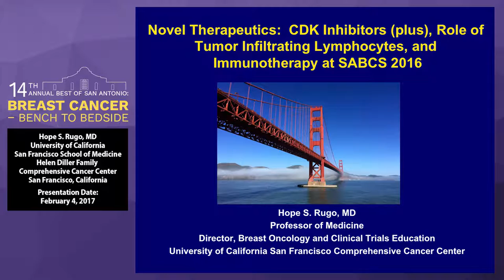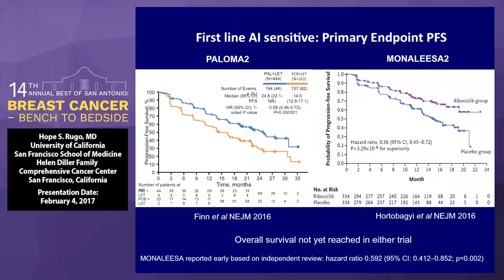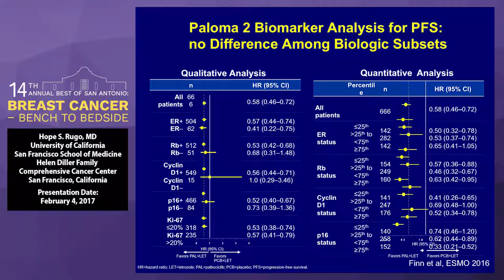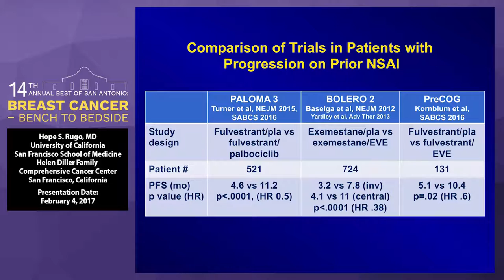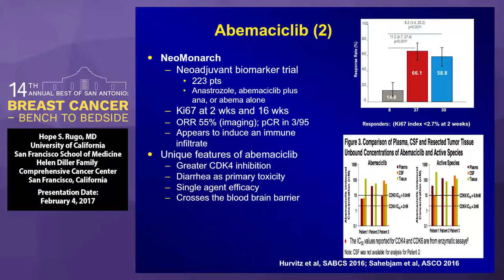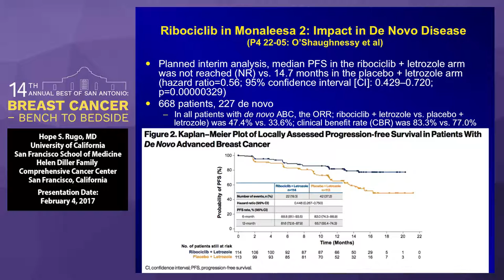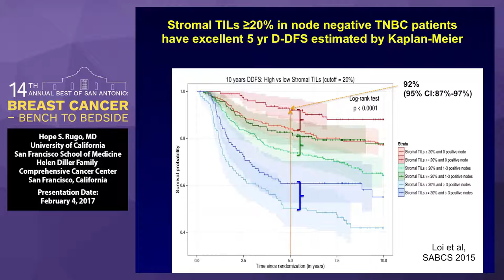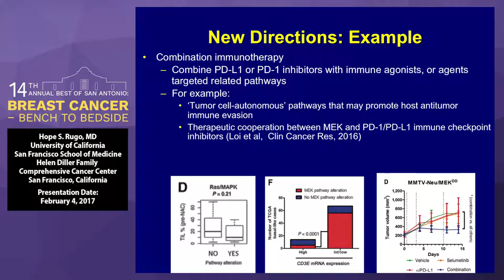Novel Therapeutics for Breast Cancer: CDK Inhibitors, Immunotherapy, and Role of TILs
In this presentation from the 14th Annual Best of San Antonio - Breast Cancer: Bench to Bedside, Dr. Hope S. Rugo discusses novel therapeutics for the treatment of breast cancer, with a focus on CDK inhibitors, immunotherapy, and the role of tumor infiltrating lymphocytes.